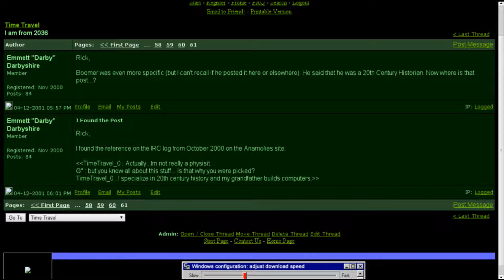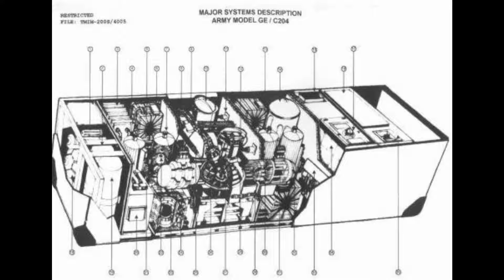John Titor: El fraude de un viajero en el tiempo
Análisis sobre la historia de John Titor el supuesto viajero en el tiempo que viajo del futuro a diferentes épocas en el pasado.